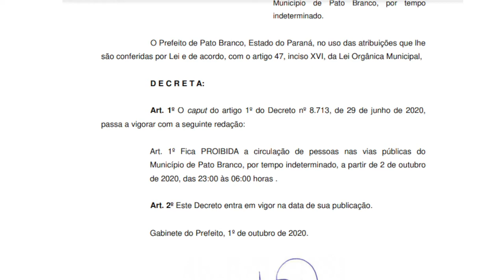A Prefeitura de Pato Branco publicou novos decretos com alterações por conta da pandemia